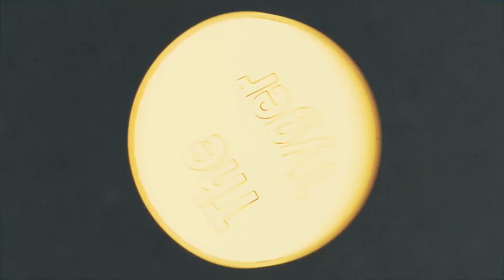» Der Assassinenorden ist geboren « - Assassin’s Creed Origins #37 - [Deutsch/German]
►TeamSpeak³ Community Server:
    ts.danielgaming.de